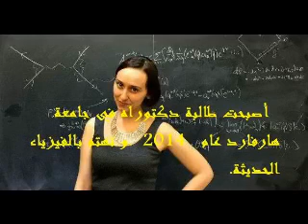صابرينا باستيرسكي، هل هي خليفة أينشتاين؟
صابرينا باسترسكي )  ولدت: 3 يونيو 1993 في شيكاغو، الولايات المتحدة)، فيزيائية أمريكية من أصول كوبية. أكملت دراستها الجامعية في معهد ماساتشوستس للتقنية، وهي الآن طالبة دراسات عليا في جامعة هارفارد، تختص في دراسة نظرية الأوتار وفيزياء الطاقة العالية شاركت بمشروع طائرة من تصميمها الخاص في معرض أوشكوش للطائرات وعمرها 12 عامًا فقط، وبعدها بعامين نجحت بصنعها من مجموعة قطع، وهي عبارة عن طائرة خفيفة بمحرك واحد، وقد طلبت مساعدة "معهد ماساتشوستس للتقنية" في جمع الطائرة، وكذلك لاستصدار شهادة في صنعها. عند بلوغها الحادي والعشرين قدّمت إلى "جامعة هارفاد" بحثي "المثلث" و"الذاكرة الدائرة"، وهما مفهومان يبحثان في "فيزياء الطاقة العالية"، وعلى أثر تلك الأبحاث دُعيت إلى مركز "معهد ماساتشوستس للتقنية" للحديث حول الفيزياء النظرية. هذه الأبحاث جعلتها تحصل على الكثير من عروض العمل، حتى بدأت العمل في كل من:الإدارة الوطنية للملاحة الفضائية والفضاء (ناسا)، وشركة بلو أوريجين للفضاء والطيران، بعد أن اُقتُرِحت الوظيفة عليها من قبل مؤسس موقع أمازون جيف بيزوس.